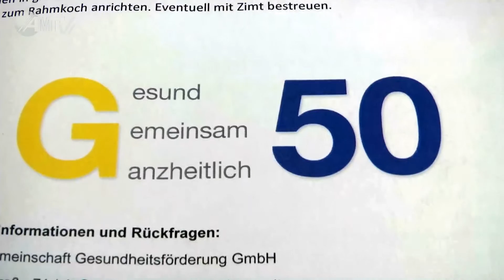Kochkurs 50plus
Kochkurs 50plus im Leovital